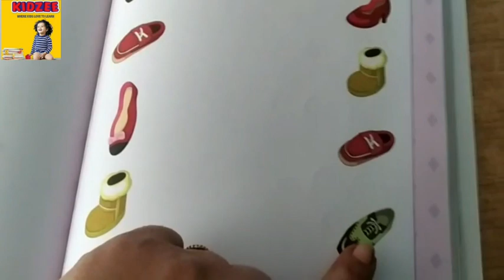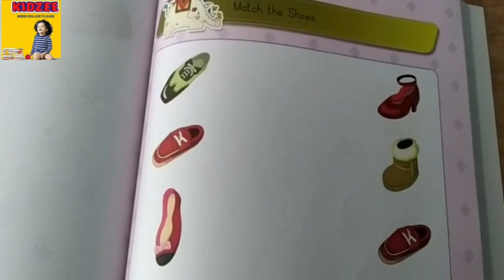Nursery- Math time- Match the shoes.